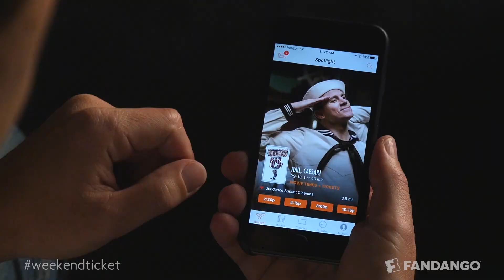London Has Fallen, Zootopia, Whiskey Tango Foxtrot | Weekend Ticket (2016) HD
Which movie's right for you this weekend? London Has Fallen? Zootopia? Whiskey Tango Foxtrot? Fandango Chief Correspondent Dave Karger breaks them down with a little help from Fandango Correspondent, Alicia Malone, as well as the stars from Whiskey Tango Foxtrot, Tina Fey and Margot Robbie.